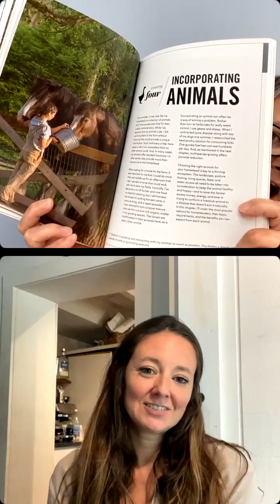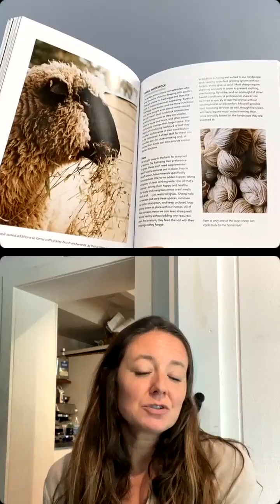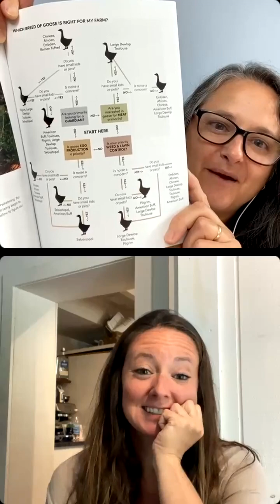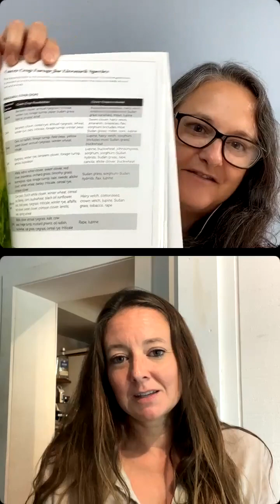LOOK INSIDE my book, The Sustainable Homestead!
Join Cool Springs Press’s Editorial Director for gardening books, Jessica Walliser, for our Author Chat. She is joined by author Angela Ferraro-Fanning of @axeandroothomestead .

My Books:
The Sustainable Homestead
The Little Homesteader, Spring
The Little Homesteader, Summer
The Little Homesteader, Fall
The Little Homesteader, Winter
The Harvest Table Cookbook

Welcome to Axe & Root Homestead! I'm a first generation, self-taught permaculture farmer in Central New Jersey. If you're looking for information on gardening, homesteading, canning, animal care, working with your land, or regenerative farming practices, I have lots of info to share:

ONLINE CLASSES
Beginner Beekeeping: